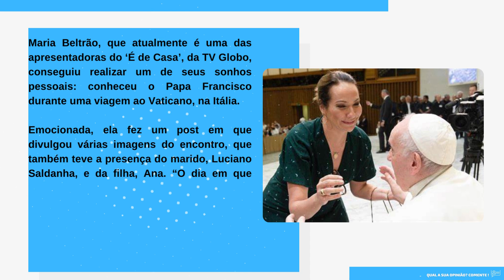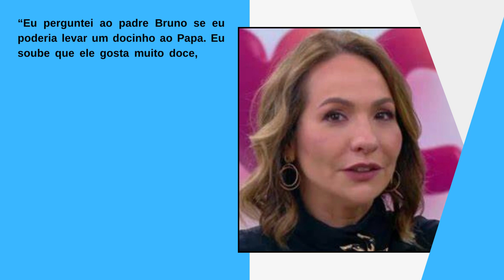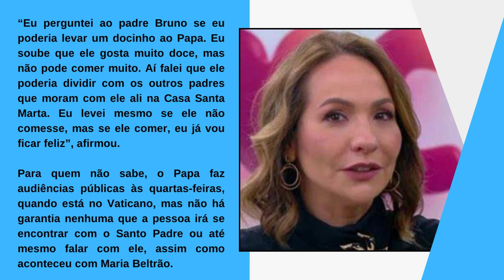[Novo] Papa Francisco brinca em encontro com Maria Beltrão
Papa Francisco brinca em encontro com Maria Beltrão: ‘Cachaça é água?’
Maria Beltrão, que atualmente é uma das apresentadoras do ‘É de Casa’, da TV Globo, conseguiu realizar um de seus sonhos pessoais: conheceu o Papa Francisco durante uma viagem ao Vaticano, na Itália.

Emocionada, ela fez um post em que divulgou várias imagens do encontro, que também teve a presença do marido, Luciano Saldanha, e da filha, Ana. “O dia em que conheci o Papa”, escreveu ela na rede social.

Nas fotos, Maria Beltrão teve a oportunidade de trocar algumas palavras com Pontífice e revelou que ele é muito bem-humorado.

“Quando disse que eu e as irmãs Clarissas do Rio de Janeiro estávamos rezando por ele, o Papa me olhou e disse: ‘Tenho uma dúvida: Cachaça é água?”, revelou aos risos a OFuxico.

Em uma das imagens que chamou a atenção na publicação, a jornalista entregou uma caixa de brigadeiros para o Pontífice. Ela contou sobre como aconteceu essa “realização de um sonho”.

“Eu tenho uma amiga, que é muito amiga de um padre que trabalha para o Papa, e eu acabei ficando muito amiga desse padre. Aí um dia eu disse: ‘se um dia tiver a oportunidade de ir às audiências públicas, que acontecem às quartas-feiras, eu irei’. Aí ele me respondeu dizendo que tinha a chance de ir na audiência do dia 24 (de agosto)”, contou.

Maria Beltrão ainda revelou que a ideia de dar brigadeiros ao Papa veio, pois ela sabe que o Pontífice é fã de doces.

“Eu perguntei ao padre Bruno se eu poderia levar um docinho ao Papa. Eu soube que ele gosta muito doce, mas não pode comer muito. Aí falei que ele poderia dividir com os outros padres que moram com ele ali na Casa Santa Marta. Eu levei mesmo se ele não comesse, mas se ele comer, eu já vou ficar feliz”, afirmou.

Para quem não sabe, o Papa faz audiências públicas às quartas-feiras, quando está no Vaticano, mas não há garantia nenhuma que a pessoa irá se encontrar com o Santo Padre ou até mesmo falar com ele, assim como aconteceu com Maria Beltrão.